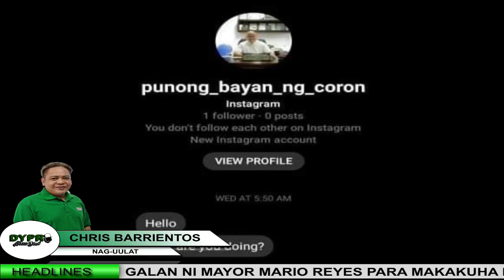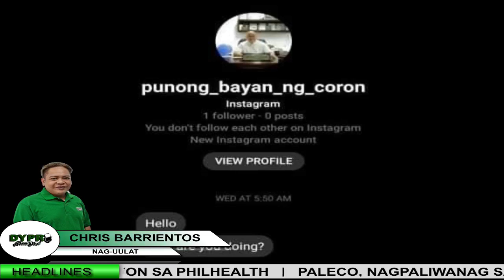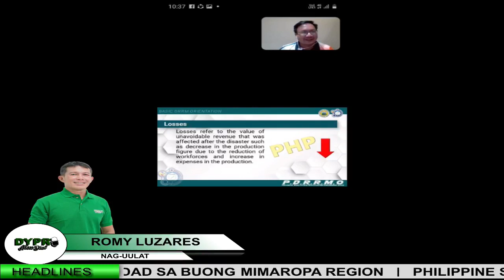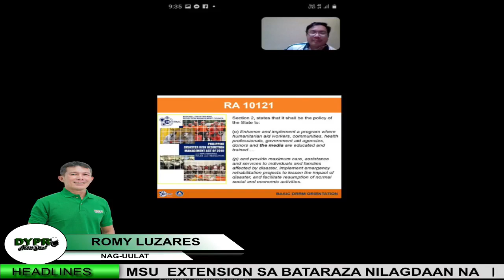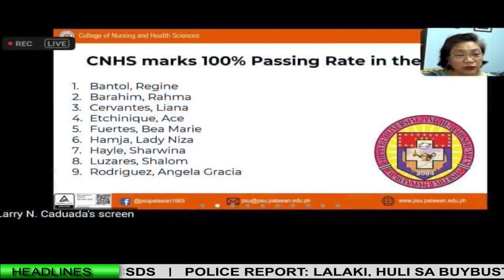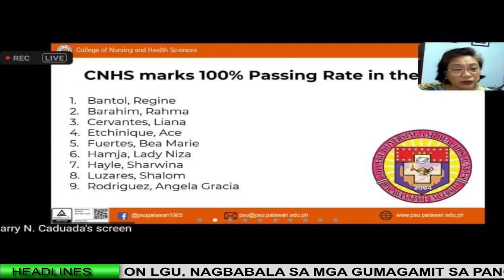DYPR BALITA SA UMAGA | JULY 20, 2021